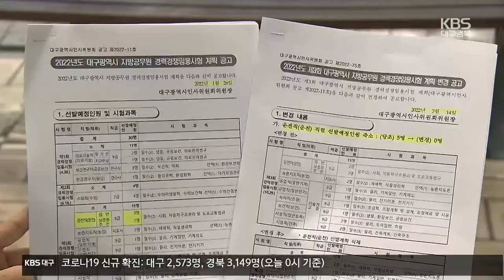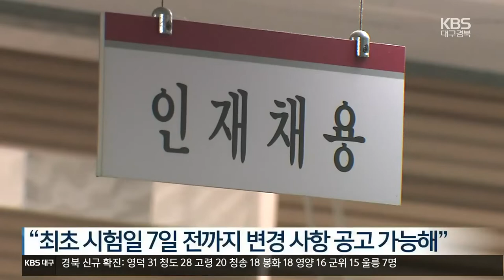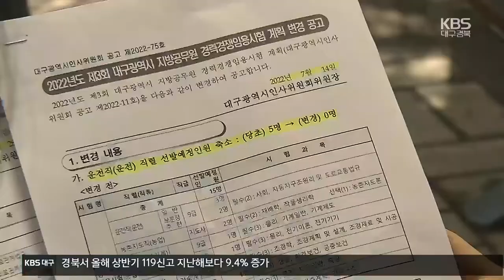응시접수 나흘 전 “채용 취소” 운전직 공무원 수험생 ‘부글부글’ / KBS 2022.07.20.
[앵커]

 지난 18일부터 닷새간 2022년 대구시 경력직 공무원을 선발하는 임용시험 접수가 시작됐는데요.

 그런데, 대구시가 원서 접수를 불과 나흘 앞두고 운전직종 채용을 하지 않기로 결정하면서 수험생들이 크게 반발하고 있습니다.

 안혜리 기자의 보도입니다.

 [리포트]

 1년 넘게  대구시 운전직 공무원 시험을 준비한 A 씨.

 원서 접수 나흘을 남긴 지난 14일, 황당한 공지를 접했습니다.

 대구시가 올해 1월 공고한 운전직 공무원 채용을  없던 일로 하겠다는 겁니다.

 [A씨/대구 운전직 공무원 준비생/음성변조 : "1년 넘게 투자한 시간과 비용 생각하면 많이 억울하죠. 막무가내식으로 4일 전에 없애는 건 불만이 나올 수밖에..."]

 지난해 80대 1의 경쟁률을 보인 인기 직종인 만큼,  수험생들의 항의가 빗발치고 있습니다.

 [B씨/대구 운전직 공무원 준비생/음성변조 : "이제 TO(정원)도 없으니까, 공무원 공부 때려 치우고 다른 거를 하자고 (결정을)..."]

 이에 대해 대구시는  홍준표 대구시장이 전체 운전직 정원을 기존 299명에서 294명으로 축소하면서 계획했던 채용 절차를 취소하게 됐다고  해명했습니다.

 시험이 10월인 만큼, 불가피한 사유 발생 시  최초 시험일 7일 전까지 변경 사항을 공고 할 수 있다는 지방공무원 임용령을 근거로 들었습니다.

 [이재홍/대구시 인사혁신과장 : "민선 8기 출범에 따른 대규모 조직개편에서 운전직 정원이 감소되어 부득이하게 금년도 신규 채용 계획을 취소할 수밖에..."]

 하지만  이 '불가피한 사유'를 두고서는 논란이 일고 있습니다.

 [행정안전부 관계자/음성변조 : "이런 경우는 사실 많지 않습니다. 이런 특수한 케이스에 따라서 행안부가 규제를 강하게 할 것인가, 착하게 할 것인가 신중하게 접근할 필요가 있어서..."]

 공무원 수험생 커뮤니티에서는 대구시의 채용 갑질이라는 성토의 글이 잇따르고 있는 가운데 일부 수험생들은  국민권익위 중앙심판위원회에 행정 심판을 제기했습니다.

 KBS 뉴스 안혜리입니다.

 촬영기자:최동희/그래픽:김지현